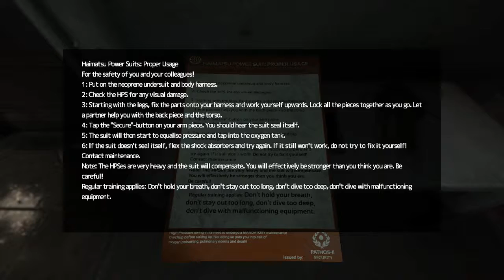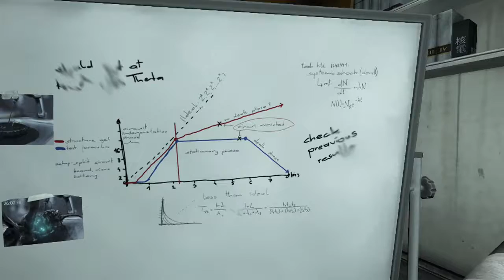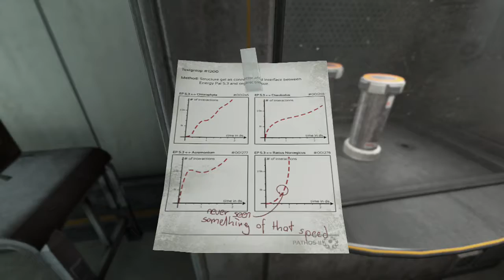We See Our Face!! - Soma Walkthrough #13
Soo, that's what Simon looks like!!